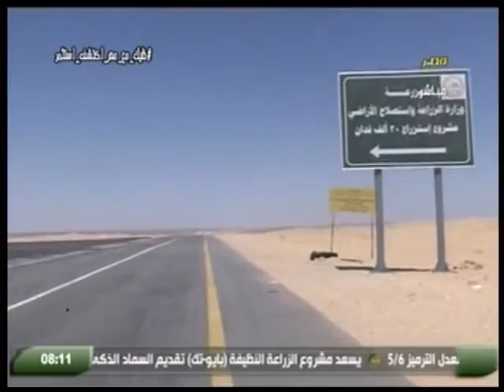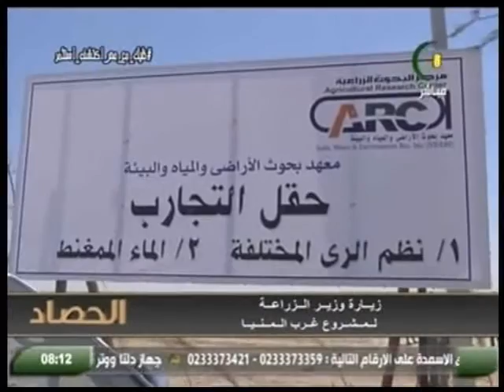مصر_ mac الفقرة الاخبارية ببرنامج الحصاد 25 يونية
مصر_ mac
الفقرة الاخبارية ببرنامج الحصاد 25 يونية